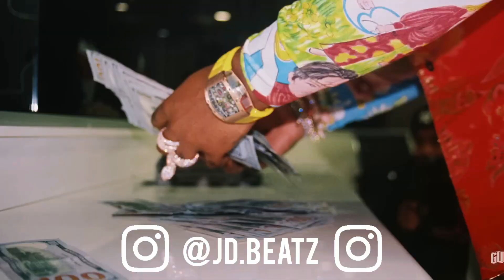Gunna - Stacking These Bands Up (unreleased) (Remix) | 2023 [Prod. JD Beatz X PureDandyy]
Feel free to use or repost this remix on TikTok or any social media, just made sure you credit me!

gunna, gunna stacking these bands up, gunna remix, gunna unreleased, gunna snippet, gunna unreleased 2023